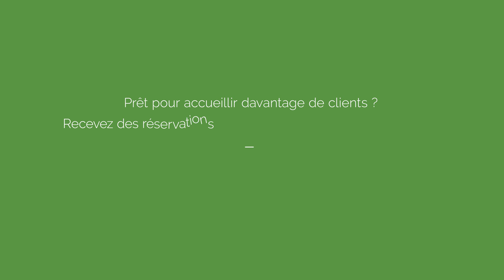LaFourchette Manager - Recevez des réservations de la part des acteurs clés d'Internet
Le logiciel LaFourchette Manager permet aux restaurateurs de recevoir des réservations depuis plusieurs canaux de réservation (LaFourchette, Facebook, TripAdvisor, ...), et de les centraliser.